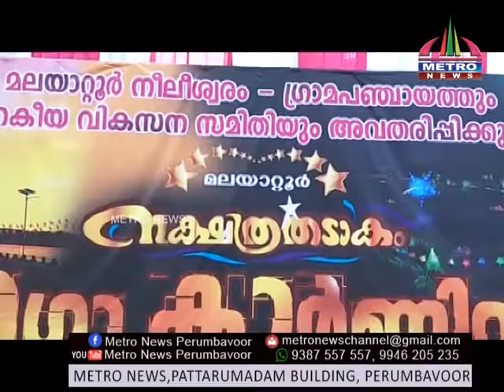മലയാറ്റൂരിന്റെ മടിത്തട്ടിന് ഇനിയെന്നും നക്ഷത്ര രാവുകൾ | Malayattoor Carnival 2018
Malayattoor Carnival is a 7 day celebration during the Christmas-New year period of ever year.It starts on 25th December with 10000+ stars lit around 110acres of beautiful Manappattuchira Lake,which is the biggest manmade lake in Asia.

The Carnival goes on for 7 days with stage shows,food festival,shopping dhamakas,boating, floating gardens, water fountains until the closing on the new year midnight. A tall 85feet Santa claus is one of the main attraction of the Carnival, which is burnt on 31st midnight to mark the new year.